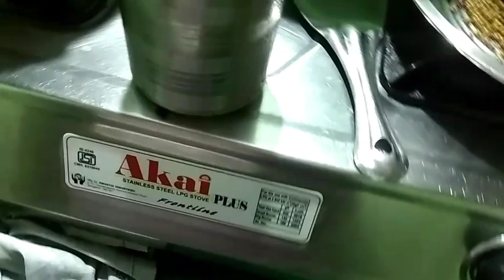ಅನ್ನ ,ಚಪಾತಿ,ಮುದ್ದೆ,ಗೆ ಸರಿ ಹೊಂದುವ ಸಾಂಬಾರ್,super combination./Kannada vlogs